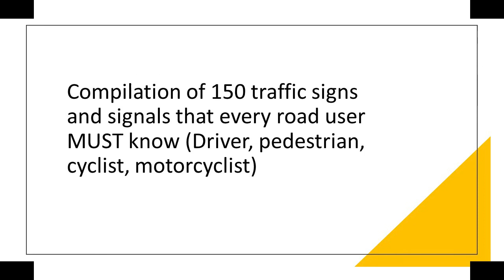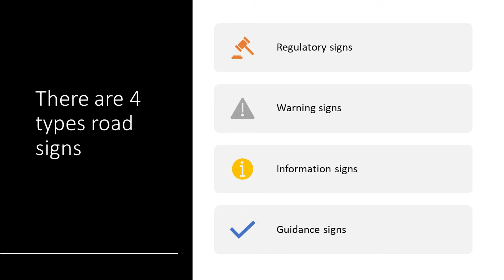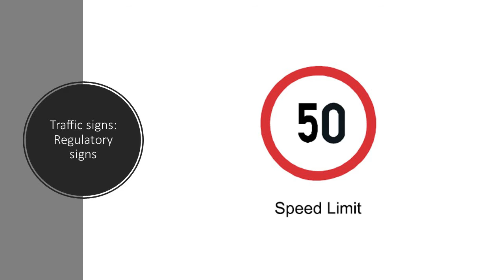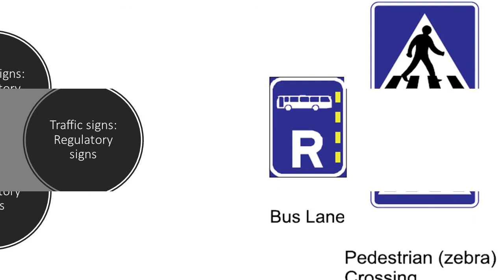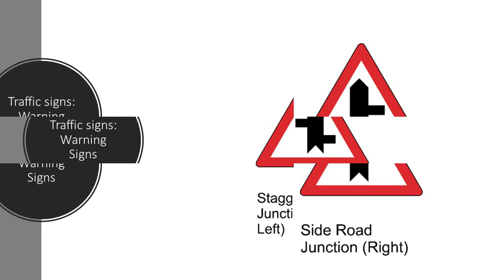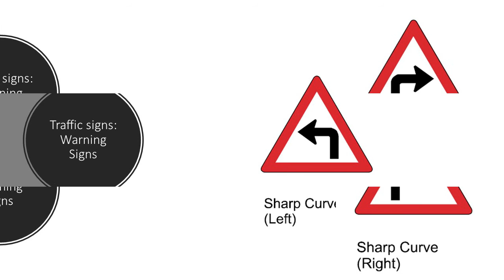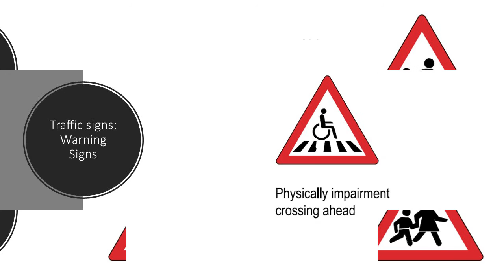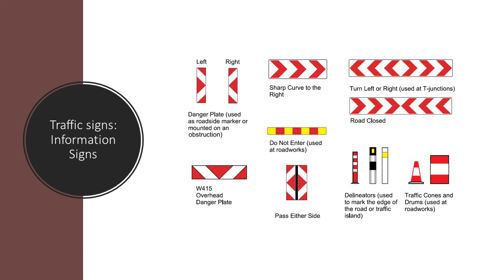Key Road signs and their meaning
Road Signs and their meaning
You have probably spotted many road signs in Kenya either while you drive or on foot. But the question is: do you know the meaning of all the road signs or even a handful of them? Whether a driver or a pedestrian, understanding the road signs in our Kenyan roads and their meaning is a crucial, safety practice.

Kenyan roads are governed by rules and regulations so that order is observed on all roads at any given specific time. The rules and regulations that are applicable on Kenyan roads are derived from international regional and the Kenyan constitution. The government of Kenya and all users of these roads expect everyone to abide by the rules which is the first step is safe guarding your life and the life of other road users while on the road.

Whether you call them road signs or traffic signs you should understand that they are meant to give instructions to all road users and at all times one should observe these rules for the benefit on one self and the benefit of other road users.